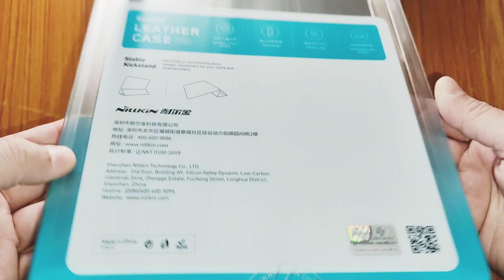Nillkin Bumper Leather Pro Flip Cover Compatible for Xiaomi Pad 5 (Black)